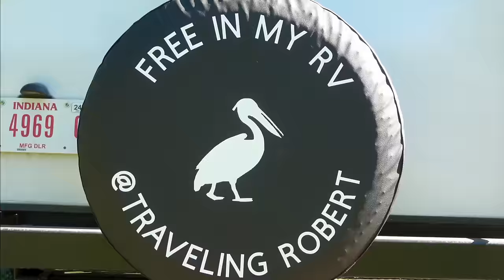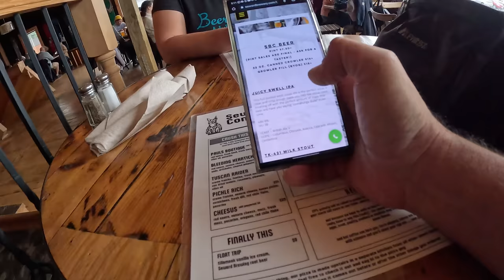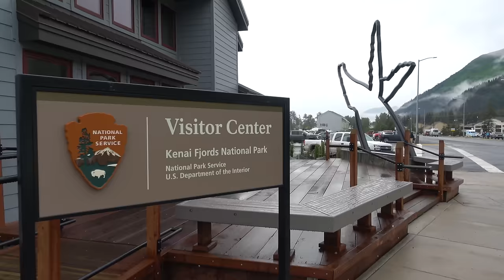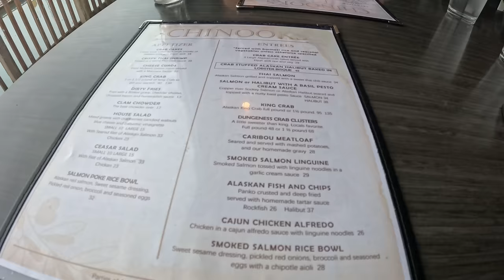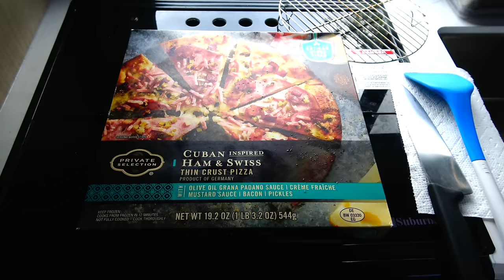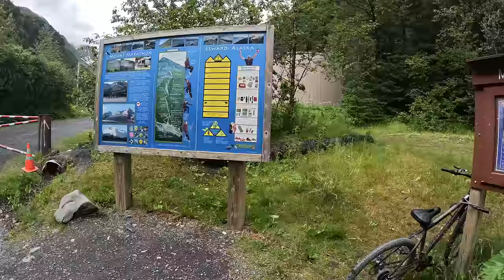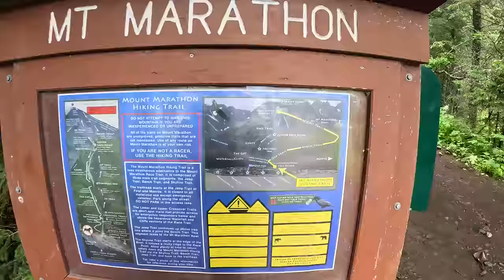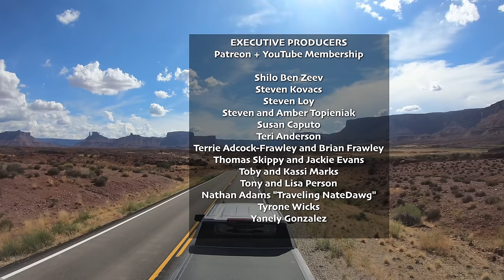Witness the breathtaking beauty and untamed wildlife of Seward, Alaska - Season 10 (2023) Episode 33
0:00 Introduction
1:06 Driving to Seward
3:30 Getting the Lay of the Land
8:01 RVMatress.com (sponsored)
10:25 Going on a Kenai Fjords Cruise
16:24 Resurrection Bay
24:37 Aialik Glacier
31:24 Chiswell Islands
33:31 Admiral, there be whales here!
37:01 Returning to Seward
39:29 Seward Overlook
45:50 Hiking the Mount Marathon Trail
56:07 Exit Glacier
57:48 Epilogue

360 Camera: Insta360 ONE X2